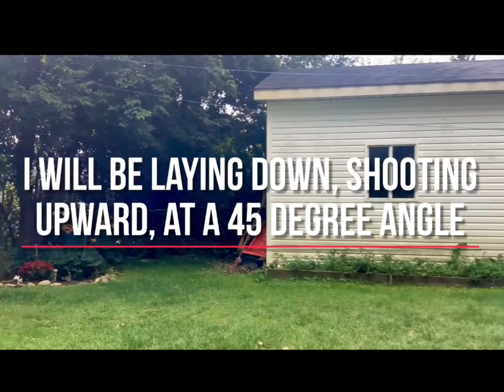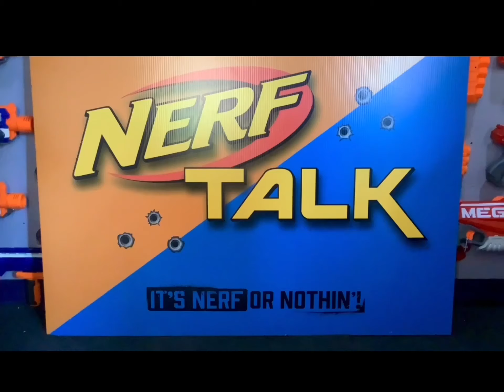Nerf Mega Snipers Comparison! Is The Nerf Fortnite Heavy-SR Better Then The Nerf Mega Centurion?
We took all of your suggestions, and here is The Nerf Fortnite Heavy-SR and The Nerf Mega Centurion Comparison!